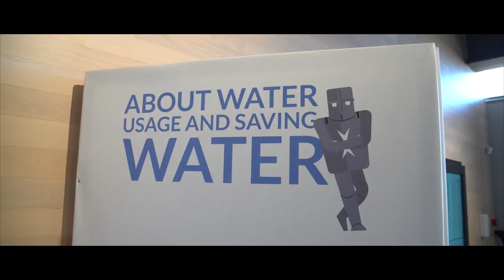GĦAJN - National Water Conservation Awareness Centre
The National Water Conservation Awareness Centre offers an interactive experience on the need for the conservation of water resources in the Maltese islands.  The Centre is situated in the Nigret Area in Rabat.

The educational activities at the Centre are based on four educational activities – The Water Cycle, The Water Operator, Water in Forts, and the Water Hero, around which four different educational trails have been developed.  Before playing the interactive games, visiting groups are provided with an introductory presentation of the particular water management issue addressed in the selected educational activity. At the end of each visit, visitors are invited to leave their “water conservation messages”.

The Centre is open every day during the week (excluding public holidays) and entrance to the Centre is free of charge. However, pre-booking for group visits is recommended to enable the visitor to have the best experience of the Centre.

The realization of Malta’s National Water Conservation Awareness Centre – GĦAJN was supported by a grant from Iceland, Liechtenstein, and Norway through the EEA Grants 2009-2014.